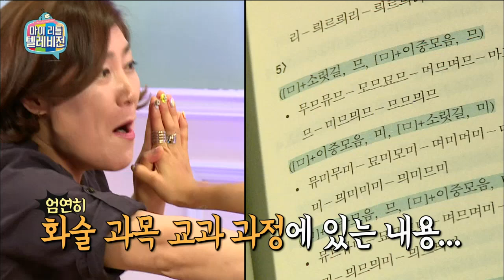【TVPP】 Namjoo(Apink) - Funny Vocal Exercises 1/2 @ My Little Television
Apink # 133 : Doing Vocal Exercises with professor Kim hyun-a, Seo yuri, Mormot PD. @ My Little Television 20150808

Apink : Cho Rong, Bo Mi, Eun Ji, Na Eun, Nam Joo, Ha Young